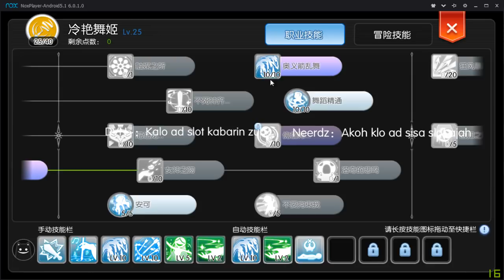Ragnarok Mobile - Gypsy level grind on Cookie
Hello cookie, we met again ahahaha
on this video, im going to show my gears and my skill build for me to able 1hit+unlimited sp grind this spot. yes orc lady/punk is easier but it just to crowded there on aldebaran area, so i choose lutie area. if you find it hard to grind cookie, you can try carat for easier optional.

this build goal is enough to 1hit cookie with AV while stay unlimited SP. About my gear, its just my trapper gear + new whip weapon and my stats is full INT DEX.